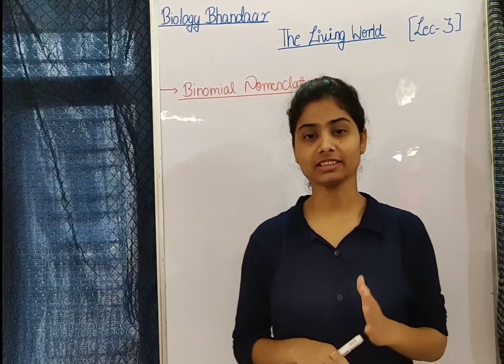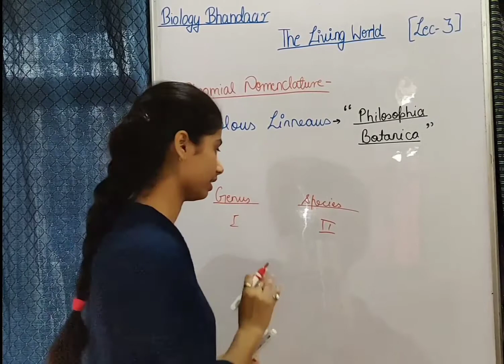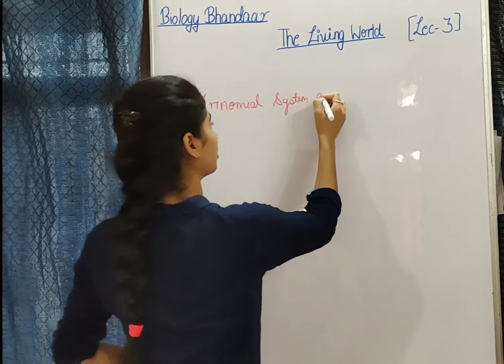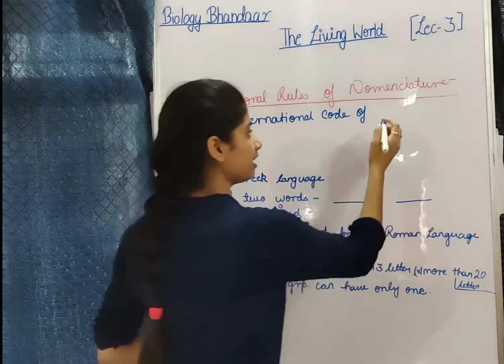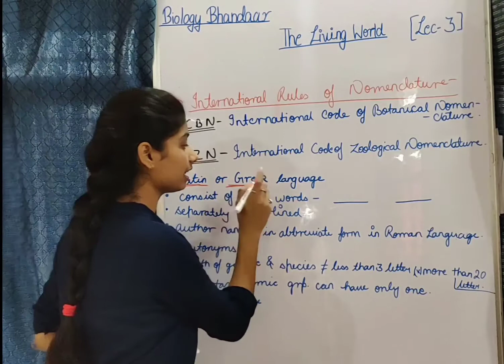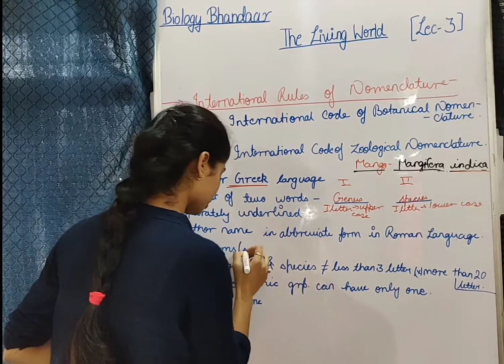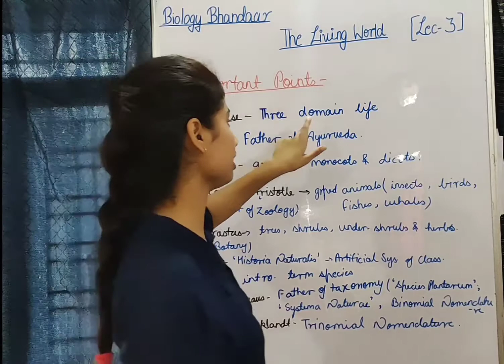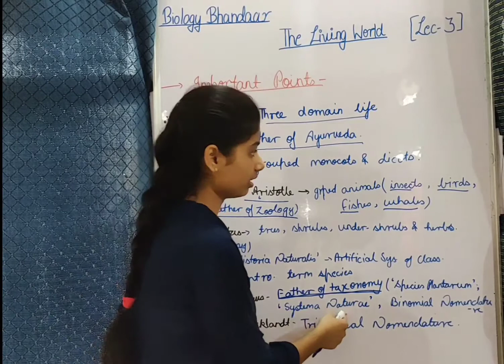The Living World Lec-3( binomial system)